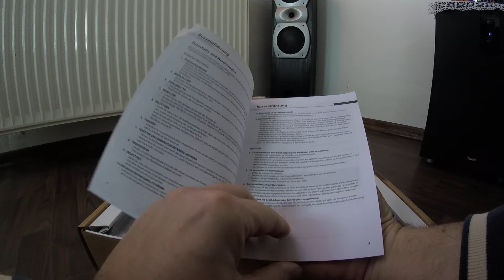Humax HDR-4000C/E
Grundfunktionen

HD-fähig:
Empfang von Fernsehen in HD.
Universal-Fernbedienung:
Nach Wunsch nur eine Fernbedienung für Recorder und Fernseher.
Favoritensender:
Einfaches Erstellen einer Favoritenliste mit Lieblingssendern auf Sendeplätzen 1-100.
Wählbarer Energiemodus:
3 unterschiedliche Energieeinstellungen wählbar.
Sendungen aufnehmen

Aufnahmefunktion:
Einfach Aufnahmen programmieren aus der digitalen Programmzeitschrift oder das laufende Programm aufnehmen.
Bis zu 4 parallele Aufnahmen:
Bis zu 4 Sendungen zeitgleich aufnehmen - in HD oder SD.
Serienaufnahme:
Mit einer Programmierung alle Folgen einer Serie aufnehmen.
Aufnahmeverzeichnis:
Eigene Aufnahmen einfach verwalten.
600h Speicherplatz:
Platz für 600h Programm (z.B. 360 Spielfilme) mit der 1.000 GB Festplatte.
Zeitversetztes Fernsehen

Pause-Funktion:
Laufendes Fernsehprogramm anhalten und später weitersehen.
Vor-/Zurückspulen:
Im gesehenen Programm vor- und zurückspulen.
Digitale Programmzeitschrift (EPG)

Programmvorschau:
Bis zu 14 Tage Programmvorschau.
Suchfunktion:
Fernsehprogramm durchsuchen und Sendungen zur Aufnahme auswählen.
Sendungsinformationen:
Detailinformationen zur Sendung abrufbar.
Zusatzfunktionen

Select Video:
Aktuelle Kinofilme und Unterhaltung für Erwachsene sowie ein breites TV-Angebot mit Serien, Filmen und Dokumentationen auf Abruf.
Stichwortsuche:
Komfortable Freitextsuche im TV-Programm, Aufnahmen und Select Video.
Vodafone Programm-Manager:
Einfach Aufnahmen per Web oder App von unterwegs programmieren.